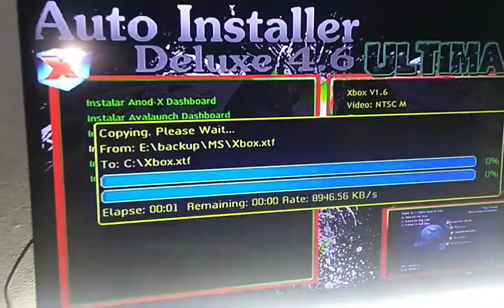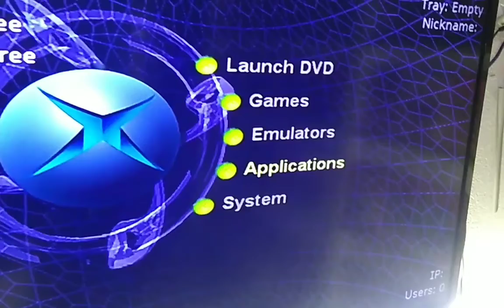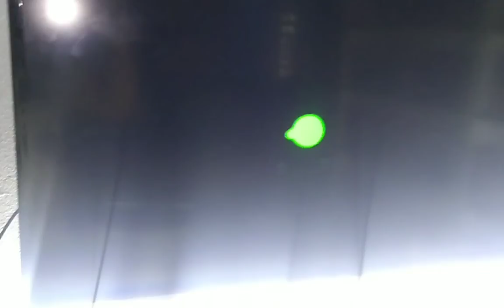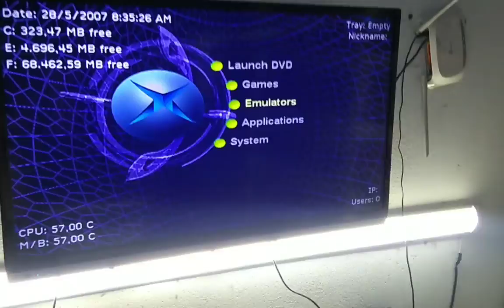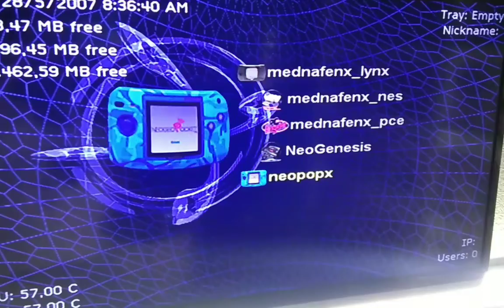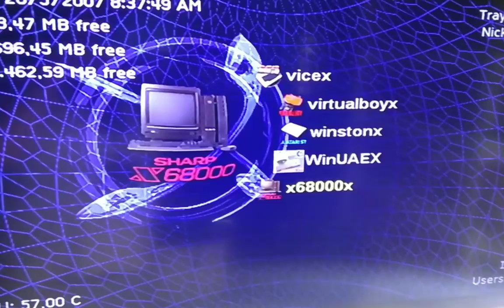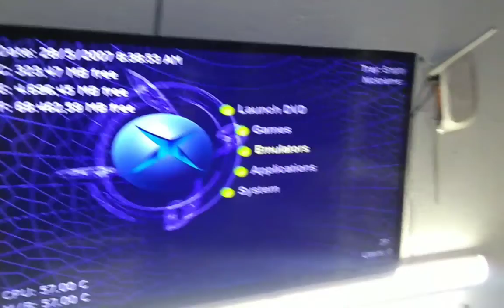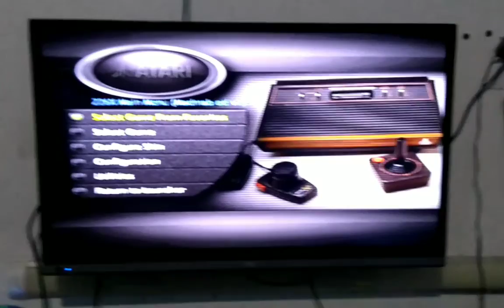Xbox clássico 1.6 feito softmod e colocado emuladores que muitos não conhece.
Mais uma maravilha que está pronta para fazer a alegria de muita gente obrigado a todos vocês tmj...